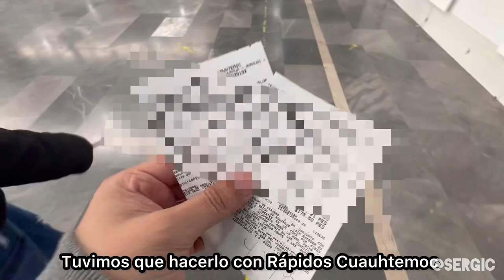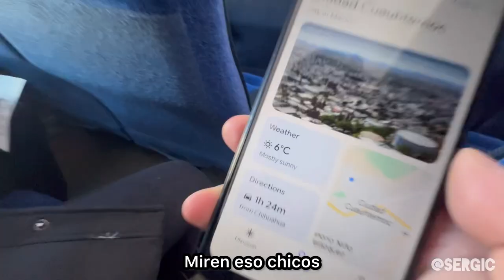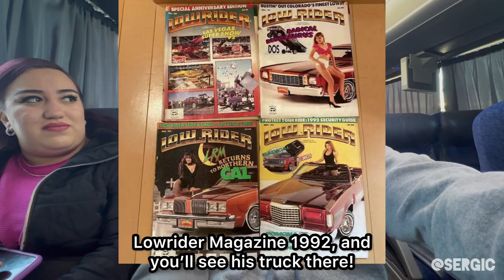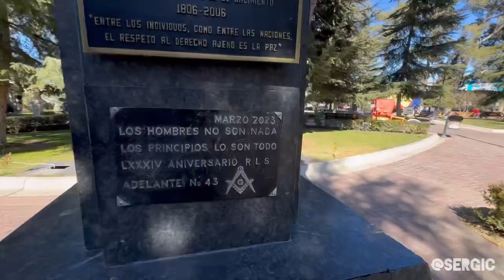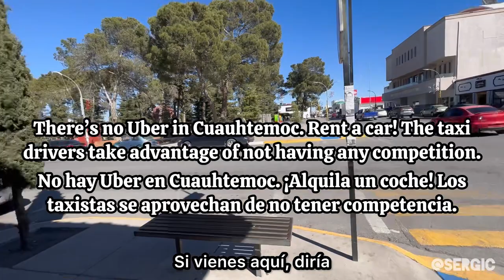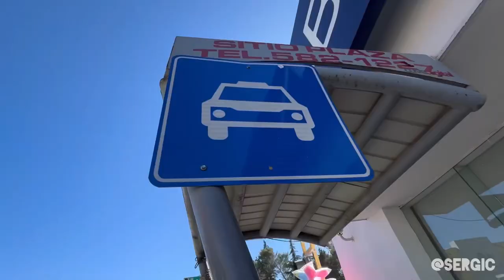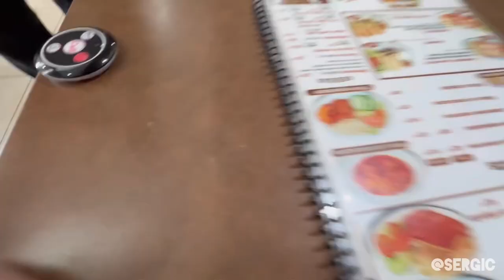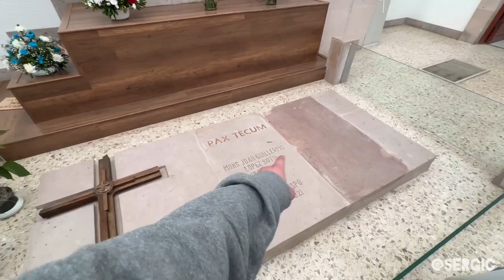Exploring Cuauhtemoc, Chihuahua + Trying Mennonite Pizza! (Do’s & Dont’s) CHH TO CUA on a Bus!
What’s up y’all! In today’s video we take a bus from Chihuahua to Cuauhtemoc for my birthday! We try Los arcos mennonite pizza, and have a great time! I hope y’all enjoy!

Follow Anahi (my gf) on TikTok: @anahiespinosa2309